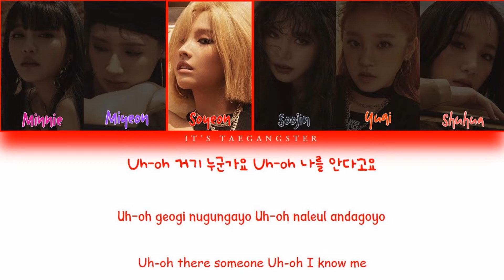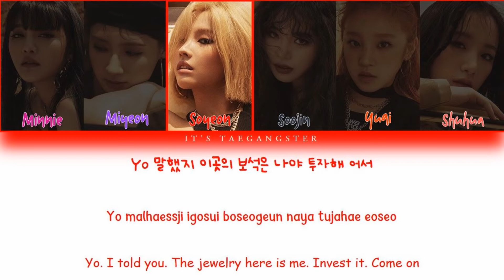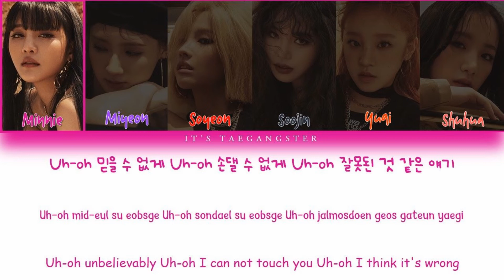(G)I-DLE (여자아이들) - 'UH-OH' Color Coded Lyrics [Han/Rom/Eng]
Minnie
Miyeon
Soyeon
Soojin
Yuqi
Chuhua
G-idle
G-idle comeback
G-idle uh oh mv
G-idle uh oh lyrics
G-idle lyrica